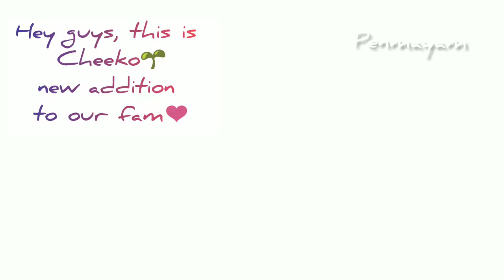Cheeko's Pot Painting Ideas/ Pot Painting/ Easy DIY POT Painting/Penmayam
Hey Be"YOU"tifulzz!!

Leave your suggestions in comments below.
 Keep supporting!!